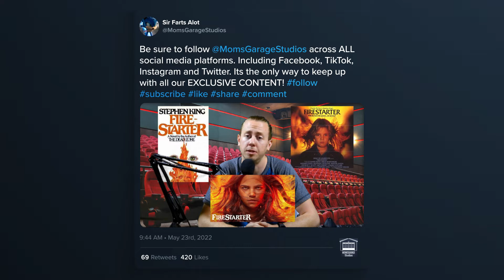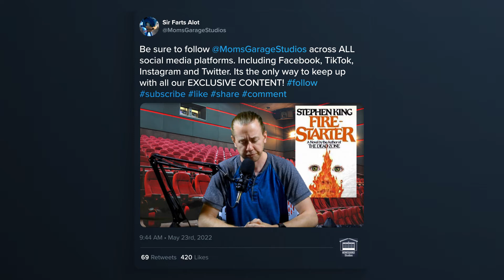The Blackbeard Project (18) | The In-Between Podcast with Kyle Mclemore 1080HD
Join Kyle as he rambles about California history, school presentations, and the new movie MEN